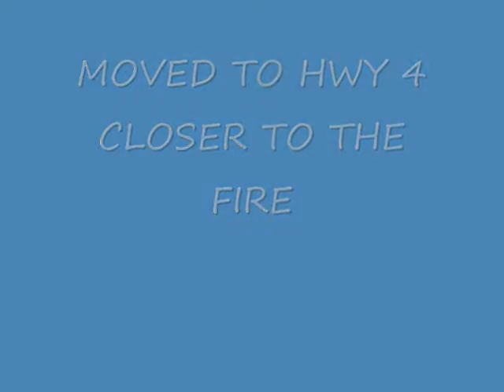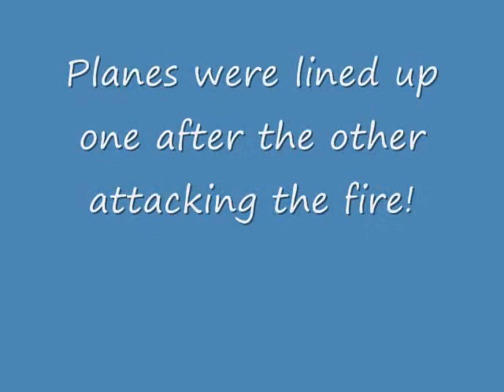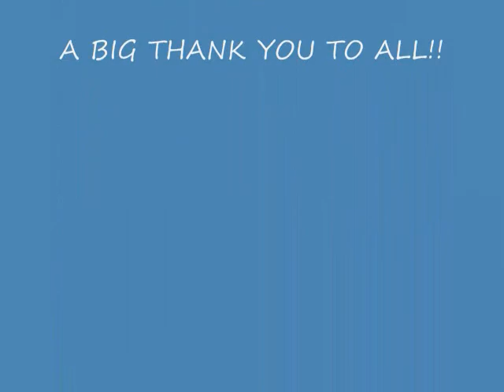CALAVERAS WILDFIRE JUNE 22 2014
some video and a few photos of wildfire being attacked by our California Fire Fighters.  Great job as usual by all!!